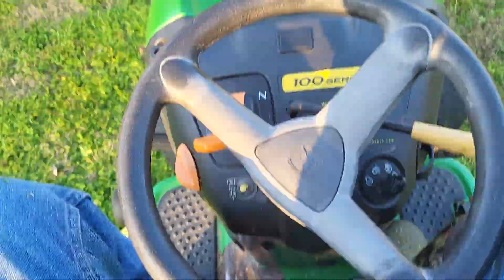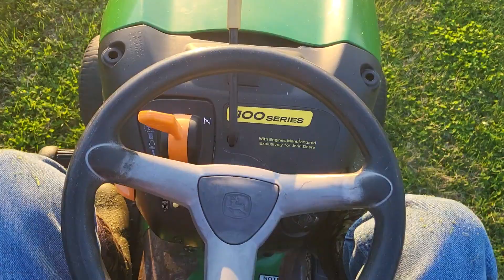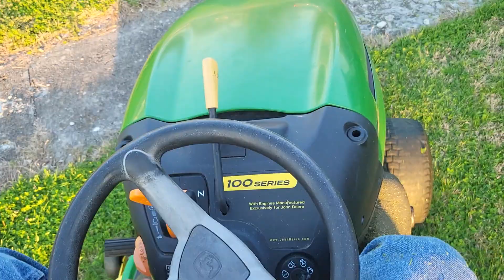2024 lawn cutting video